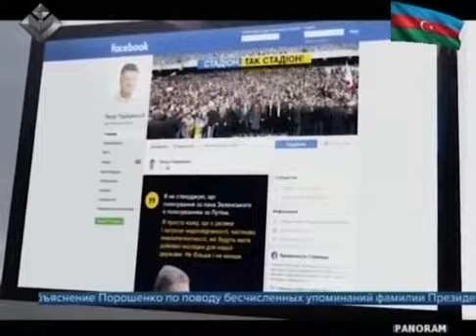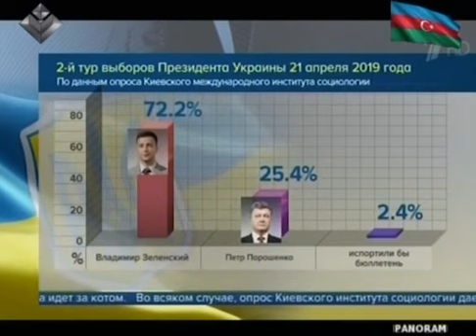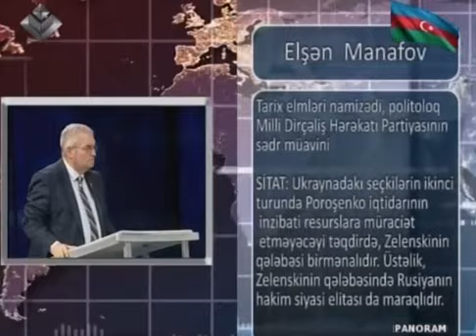Şoumen necə prezident oldu? - "Panoram"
Şoumen Zelenski siyasətin olimpinə necə və niyə yüksəldi? O, doğrudanmı "Putinin adamı"dır? Bu namizədlərin hansının qələbəsi Ukraynaya nə vəd edir?! Cavablar Lider TV-də Vüsal Məmmədovun təqdim etdiyi "Panoram" verilişində.